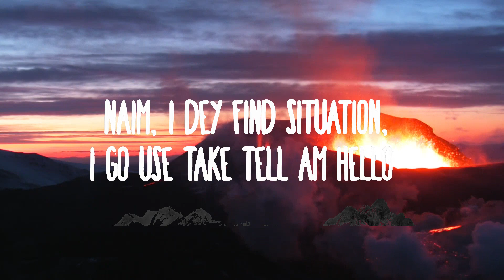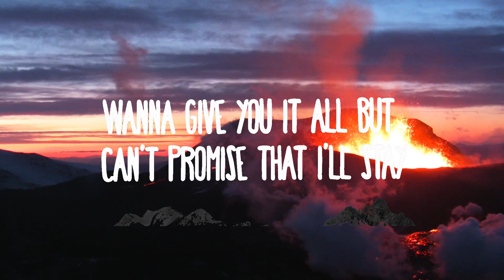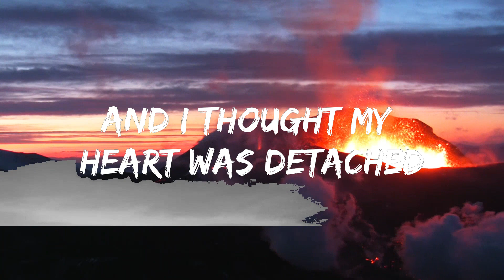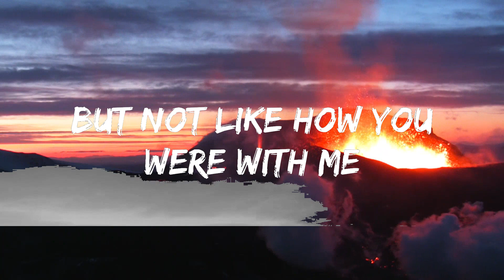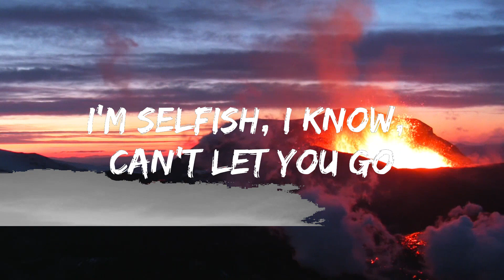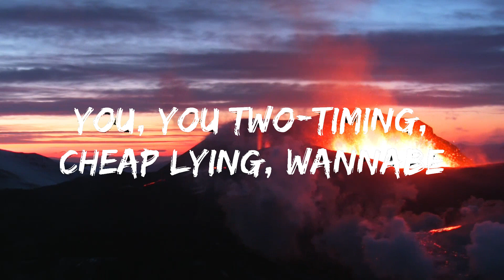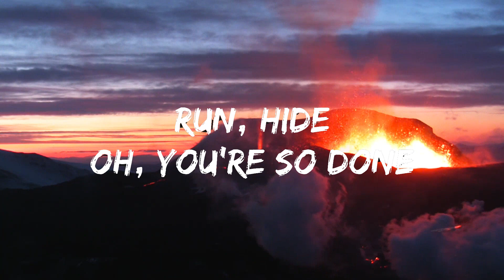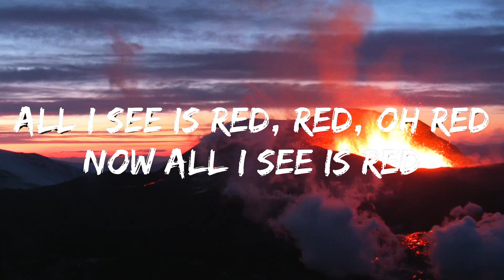【Playlist】 Rema, Selena Gomez - Calm Down ||Positive Vibe Realm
(Lyrics):
[Intro]
Vibez
Oh, no
Another banger

[Chorus]
If I tell you say, "I yêu you", you no dey form yanga-oh, oh, yanga-oh

[Verse]
If I leave then you say you can never yêu again

[Chorus]
Oh-oh-oh-oh-oh-oh-oh-oh-oh-oh-oh
Baby, come gimme your lo-lo-lo-lo-lo-lo-lo-lo-woah-woah-woah-woah-woah
You got me like w